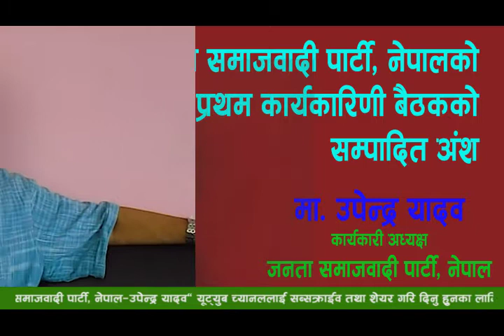People's Socialist Party, Nepal - Upendra Yadav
के पी शर्मा ओलीको सरकारले गैर जिम्मेवारीपुर्ण अभिब्यती दिंदा नेपाल- भारत बिचको सम्बन्ध चिसिएको छ।नेपालका हरेक समुदायलाई शासनसत्ता र स्रोतमा समान अधिकार, न्यायमा समान पहुँच र हरेकखाले विभेद अन्तय गर्नका लागि जनता समाजवादी पार्टी, नेपालको निर्माण भएको हो- उपेन्द्र यादव